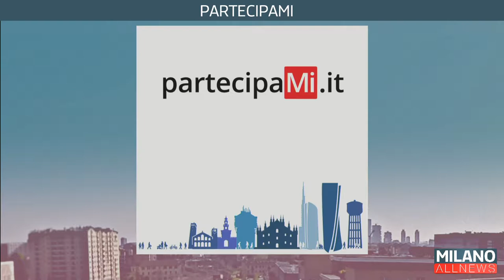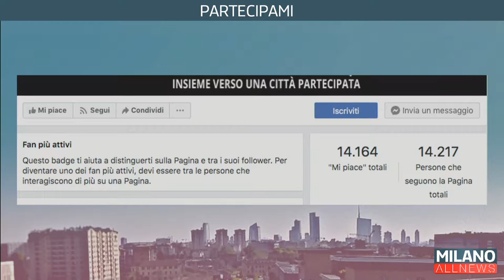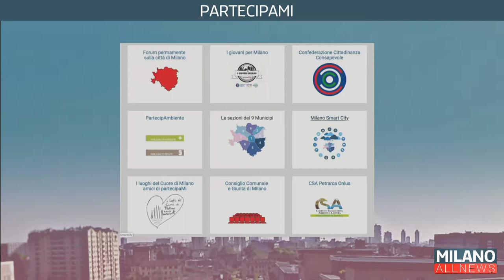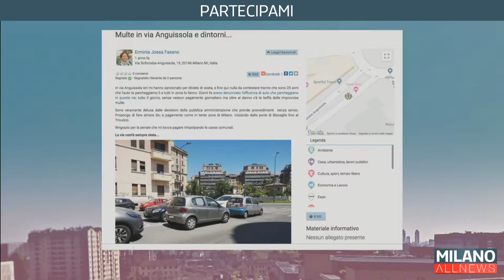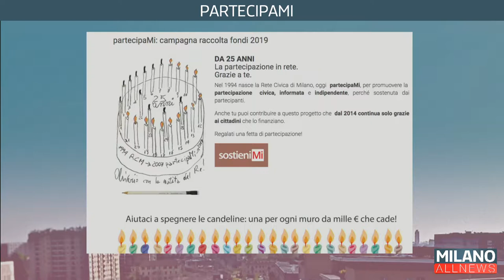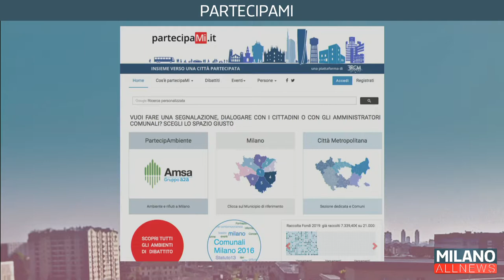GoodMorning Milano 24/07/2019 - PARTECIPAMI